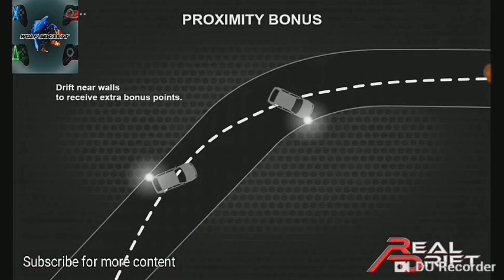Lots of Eurobeat (Real Drift Racing #4